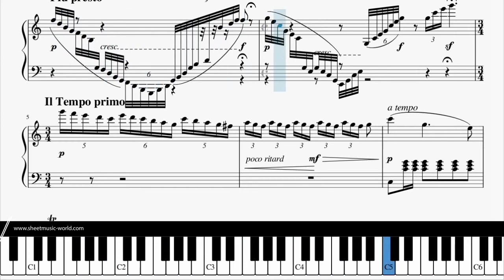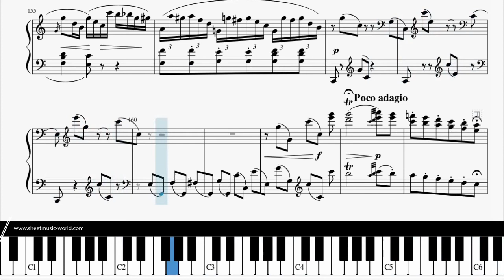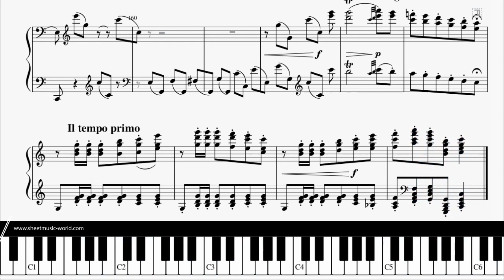Beethoven - Polonaise in C major Op. 89 - (Sheets Piano Tutorial) Beethoven Ludwig van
▶▶▶ Beethoven Edition: Complete Works (85CD Box Set)